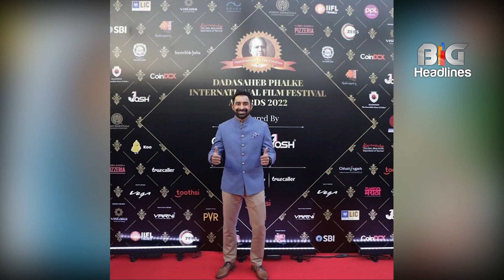OMG !! Tejaswi Prakash Ko Mil Sakta Hai Dada Saheb Falke Award